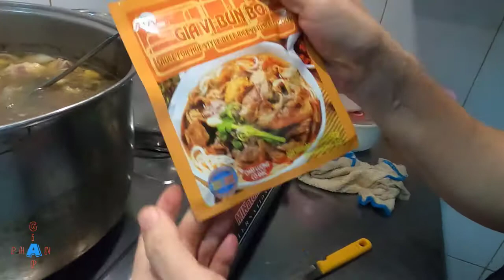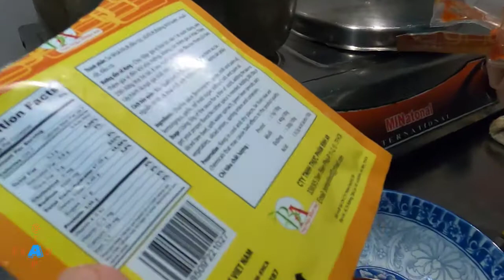Muốn Ăn Thì Lăn vào Bếp Lần Đầu Nấu Bún Bò Huế Tưởng Không Ngon